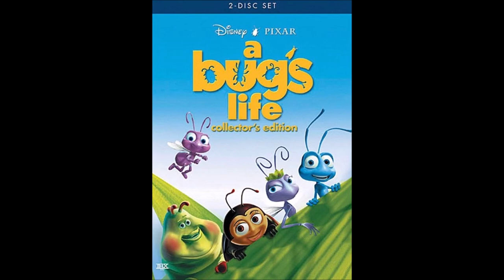02. The Ants/A Leaf Falls (A Bug's Life Complete Score)